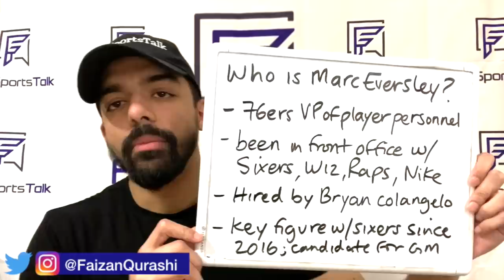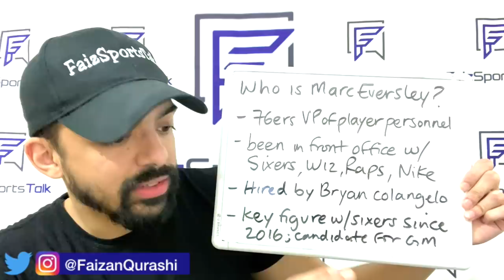Chicago Bulls Hire Marc Eversley As New General Manager!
In today's video, I give you guys my thoughts on the Chicago Bulls hiring Marc Eversley as their new general manager.